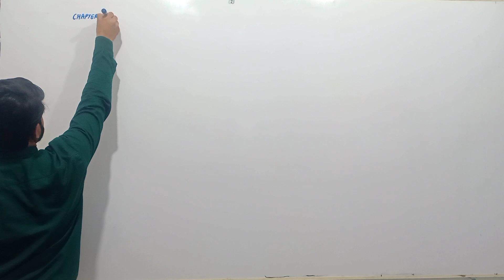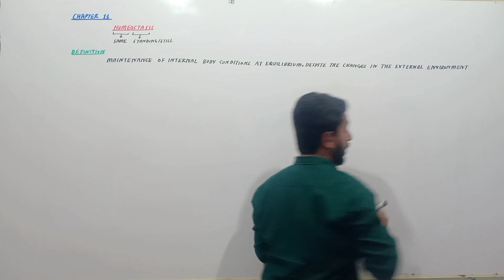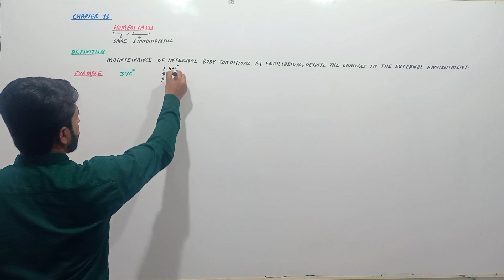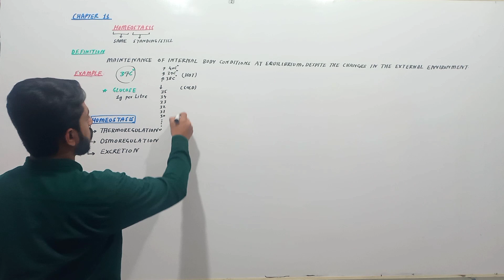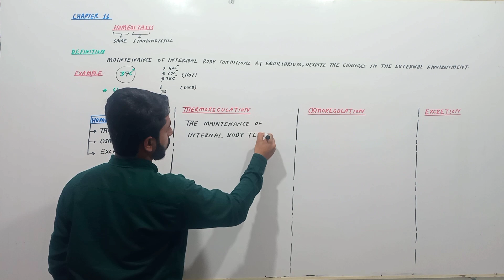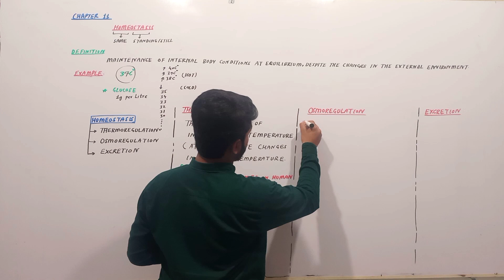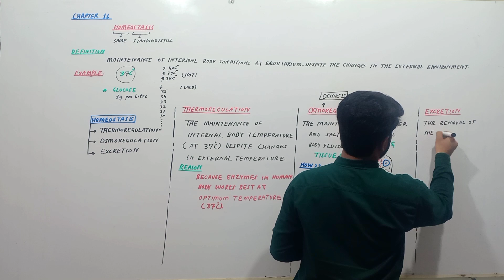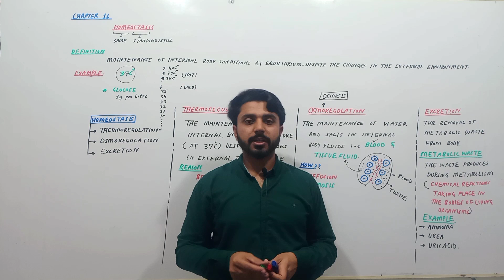INTRODUCTION TO HOMEOSTASIS| 10TH BIOLOGY